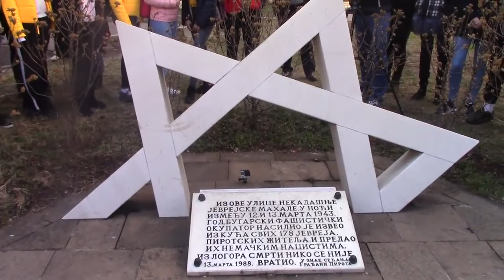Polaganje cveća na spomen obeležje Jevreja13.03.2019.